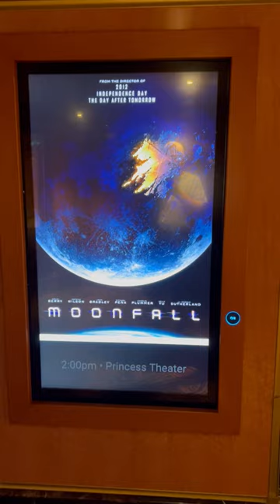What is another First Run Movie Playing in the Enchanted Princess Theater?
Moonfall. I do a short walkthrough of another empty theater playing a great movie. There is less than 10 people watching this movie.